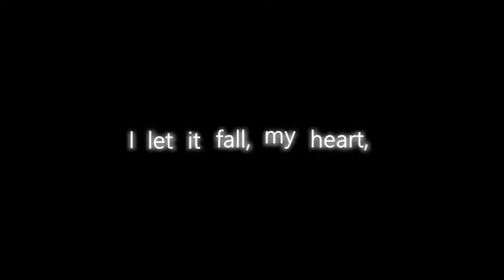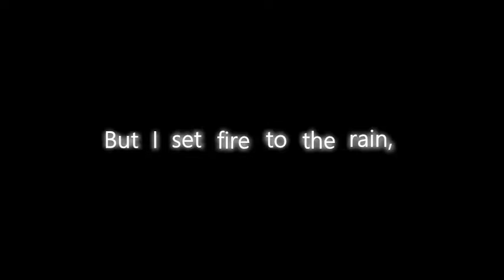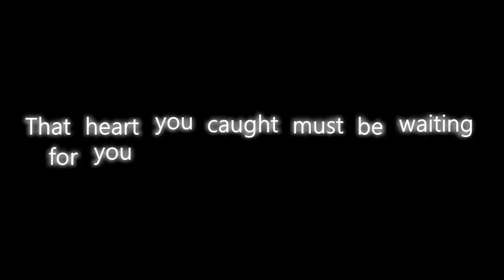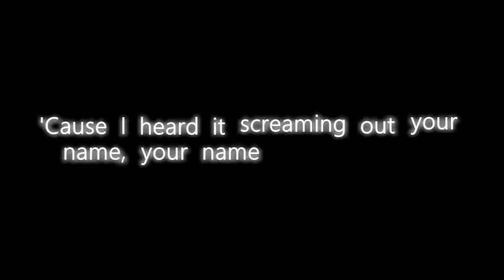Adele - Set Fire To The Rain Lyrics